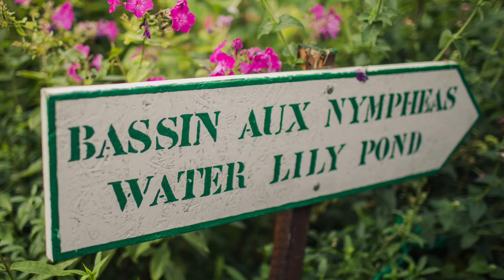Paris Vlog Giverny (Monet's Garden) and Le Mont St Michel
This was Angie's favourite day! It was amazing to visit Giverny and visit Monet's home and garden - especially after seeing the Monet's Water Lilies rooms at Musee de l'Orangerie in Paris. Then to top it off with a visit to Le Mont St Michel - a location that has been on our bucket list for quite a while.